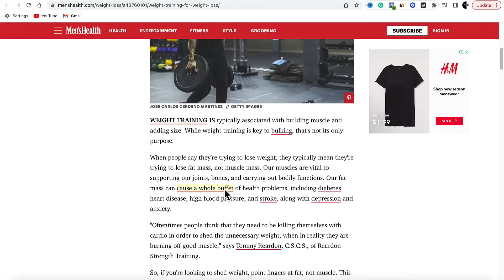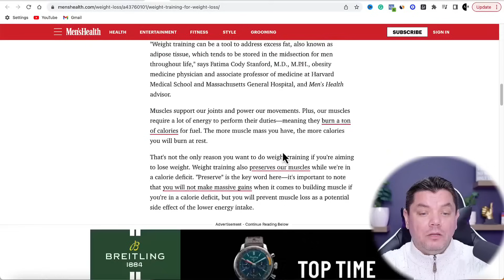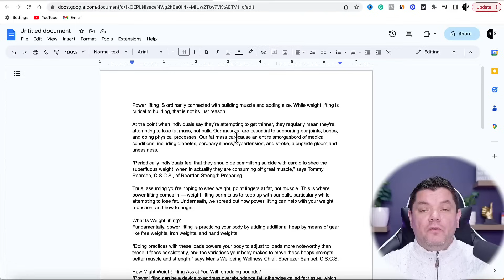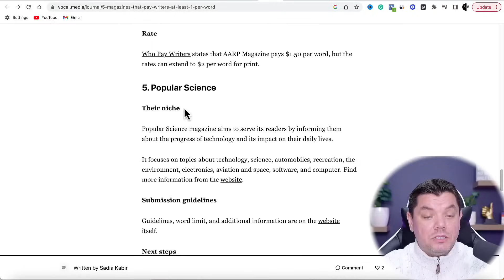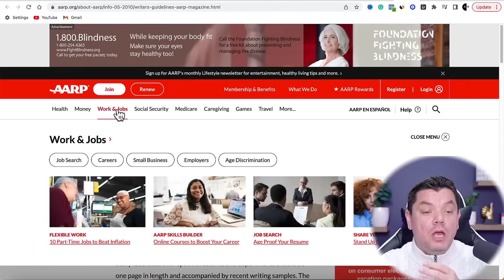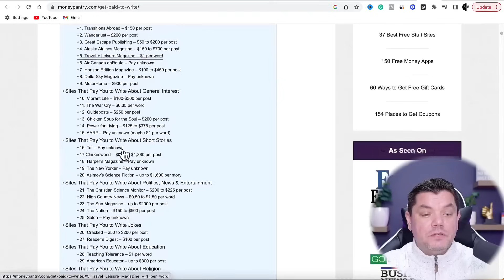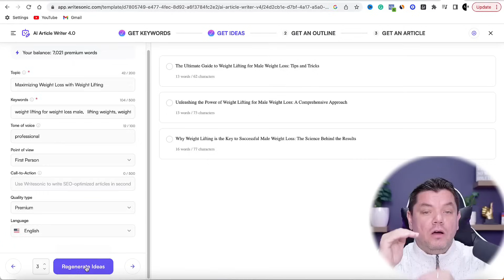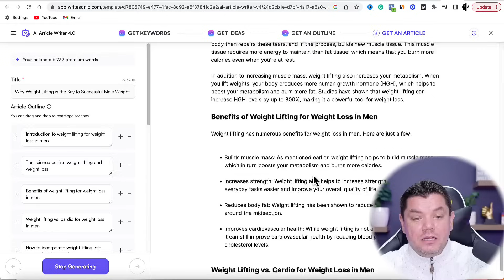How To Earn Money Online: $1,276 a Day Using Google (Copy & Paste)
In this video, I'll be showing you how to earn money online using Google. You don't need any experience to start earning money online today just copy this!

(Learn how I can teach you to make $20k/monthly)